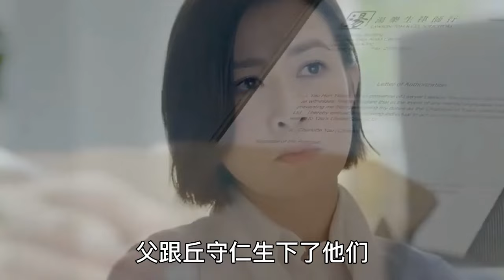【Eng Sub】佘诗曼& 林峯《家族荣耀之继承者》：丘皓儿的身世曝光，丘守仁黑化夺家产；丘芷岚尸检报告查出真凶，丘皓儿被冤枉